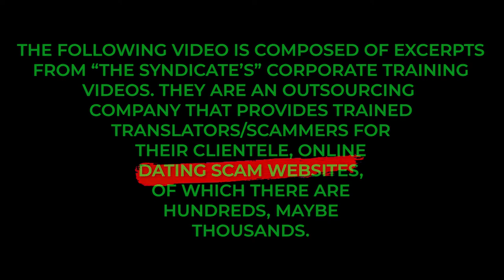What Is The Scammer's Favorite Fake Dating Profile?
are hundreds, maybe even thousands.

17 chances to WIN left!

If you have questions:
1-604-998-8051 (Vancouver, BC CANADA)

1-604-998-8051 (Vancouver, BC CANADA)